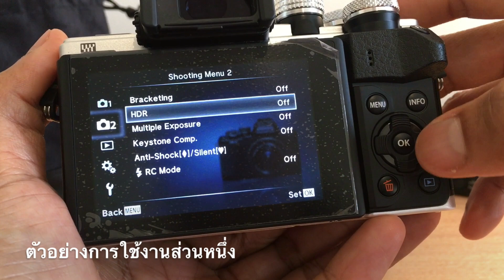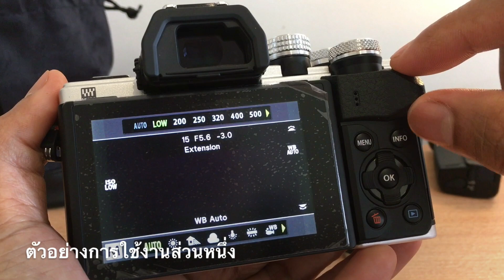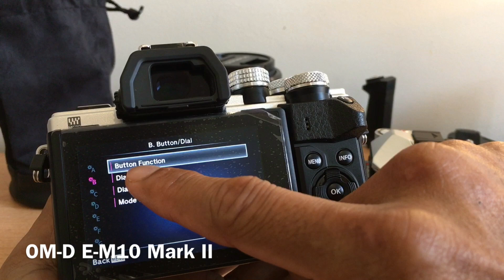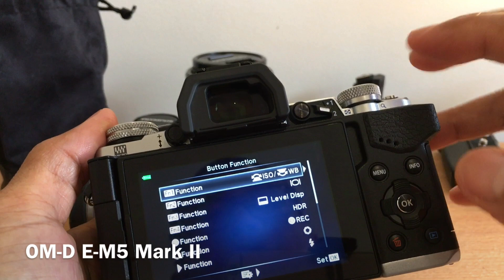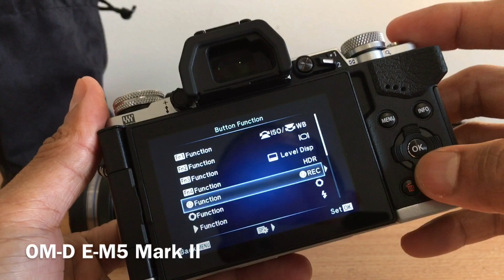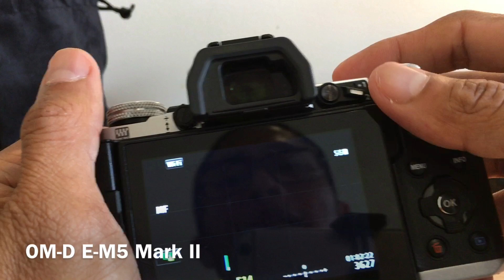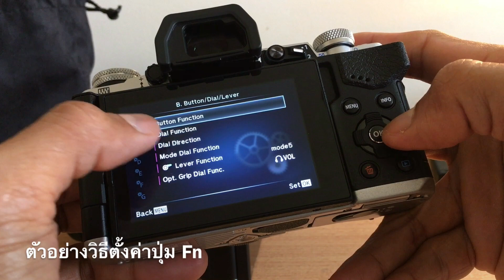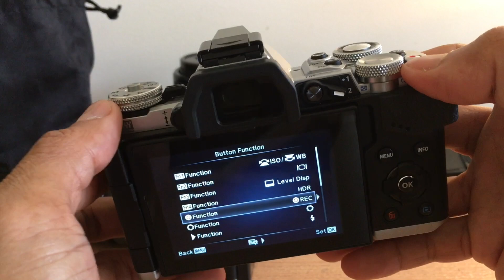วิธีการใช้ปุ่ม Fn กล้อง Olympus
ในคลิปแสดงตัวอย่างการใช้งานและการตั้งค่าของกล้อง OM-D E-M10 Mark  II และ EM5 Mark II